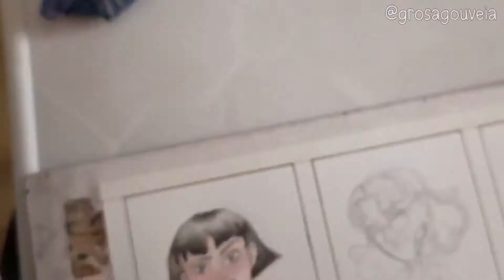Gabriel Rosa Sketch | Out of Sketchbook | #43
Oi, eu sou o Gabriel e hoje o vídeo tem 6 personagens ~no meu estilo~, então segue vendo!

As personagens que eu escolhi form sugestões dadas por um seguidor do Instagram, a não ser pelos dois últimos. Todos fizeram/fazem parte da minha vida de alguma forma e eu gostei bastante de fazê-los do meu jeitinho, rs.

Por hoje é só,

Tchau, tchau.